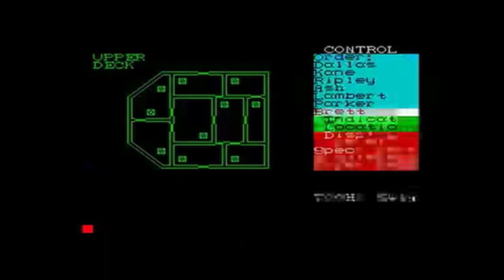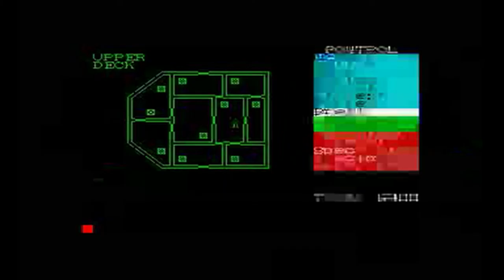dedicated to Alien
an incredible film that should rise a doubt about using computer graphics in cinema

There will come soft rains and the smell of the ground,
And swallows circling with their shimmering sound;
And frogs in the pool singing at night,
And wild plum trees in tremulous white;
Robins will wear their feathery fire,
Whistling their whims on a low fence-wire;
And not one will know of the war, not one
Will care at last when it is done.
Not one would mind, neither bird nor tree,
If mankind perished utterly;
And Spring herself when she woke at dawn
Would scarcely know that we were gone.

by Sara Teasdale